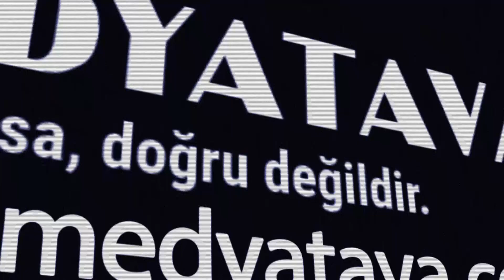Türk öğrenci Sertaç Taşpınar Ukrayna'daki dehşeti anlattı ve hükümete seslendi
Medyatava TV'nin YouTube kanalına konuk olan Sertaç Taşpınar, Rusya'nın işgali sonrası eğitim hayatına ara vermek zorunda kalan öğrencilerden biri. Taşpınar yaşadıkları dehşet anlarını, gelecek kaygılarını ve sorunlarını Medyatava TV'ye anlattı.